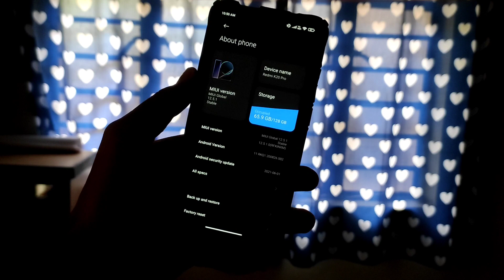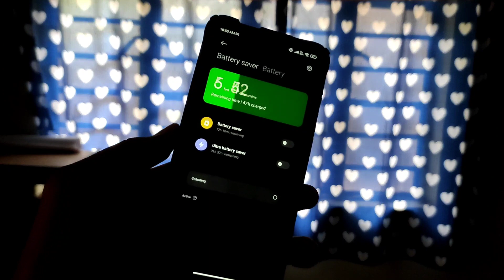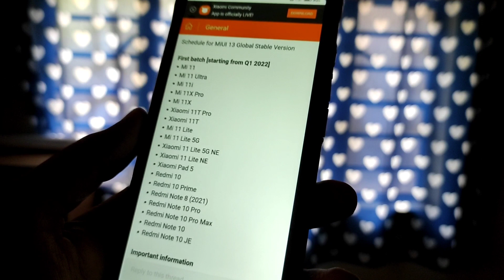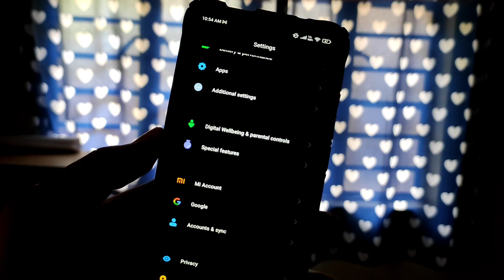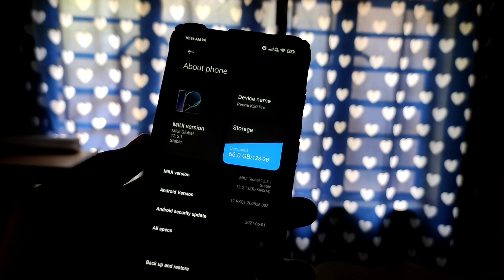Redmi K20 & K20 Pro MIUI 13.0.2 New Update Soon| Redmi K20 (Android 12 Update) Release Date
Topic covered:-

1- Redmi k20 New Update
2- Miui 12.5 Enhance update
3- MIUI 13
4- Redmi k20 pro new update
5- Redmi k20 new update
6- Technology
7- stable update
8- Redmi
9- global OTA update
10- Miui 13 new features
11- Redmi k20 new update soon
12- Redmi k20 pro miui 13 update soon
13- Android 12 update